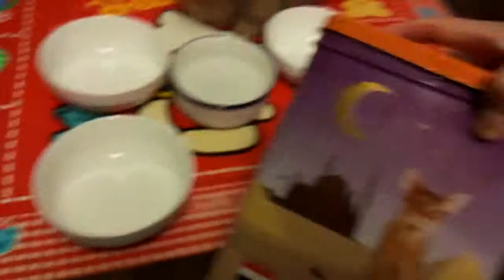チンチラペルシャの食事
れんげ、さらっと１杯分ずつ配給。
ササミがトッピングされない時は、他のカリカリが少しおまけで入ります(o^―^o)
みんな美味しく食べてます